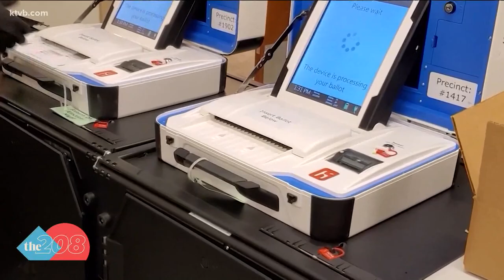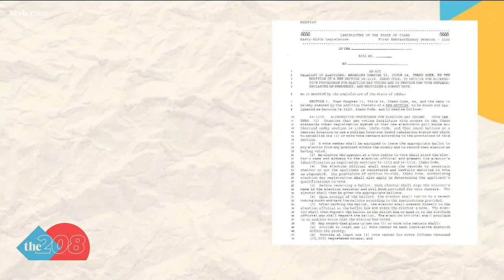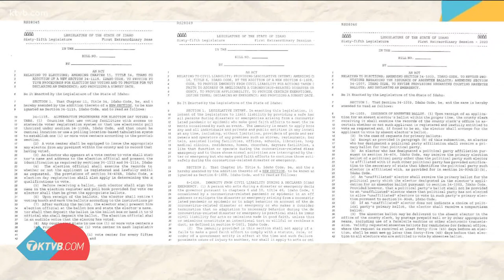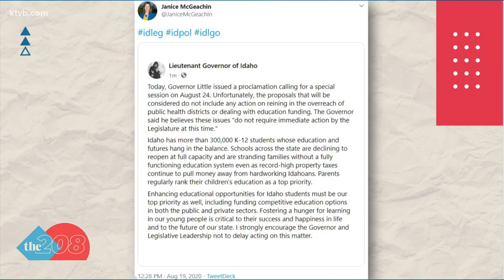Idaho Legislature special session to address upcoming election, civil liability during pandemic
Gov. Brad Little provided an outline on Wednesday of the upcoming special legislative session set to take place on August 24.